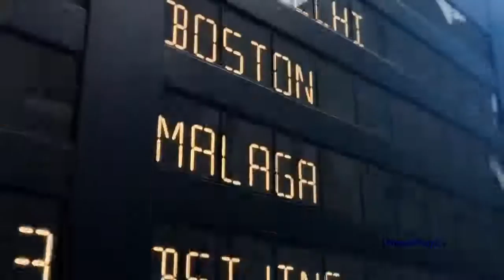Messi and Kobe Bryant